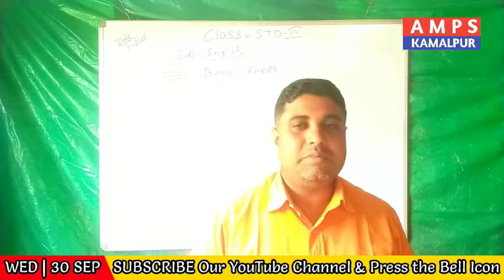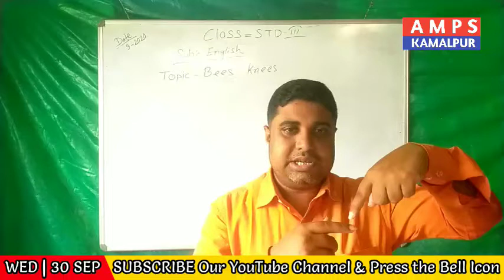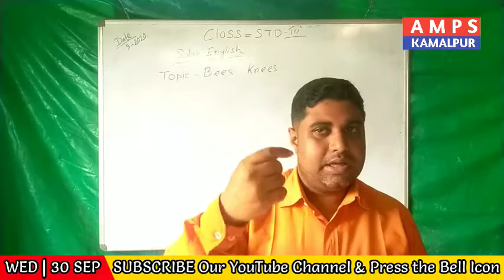STD-III Eng 30-Sep-2020